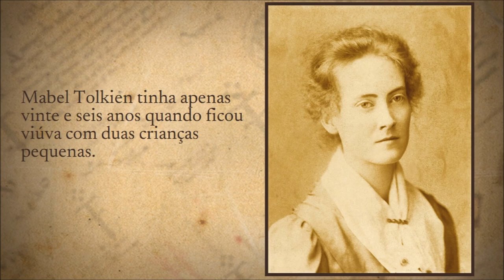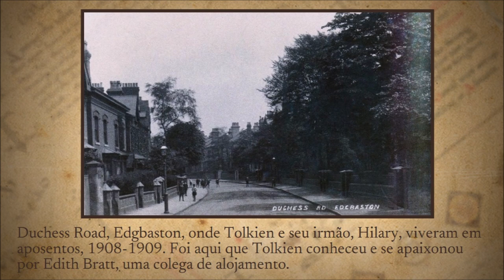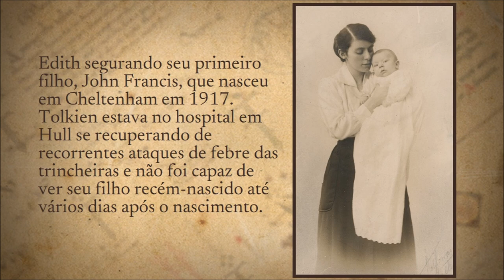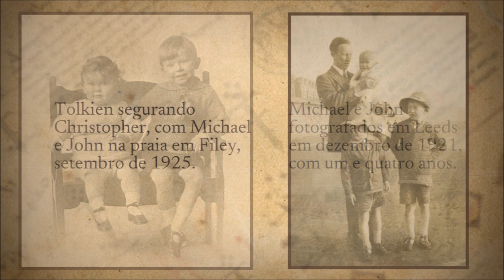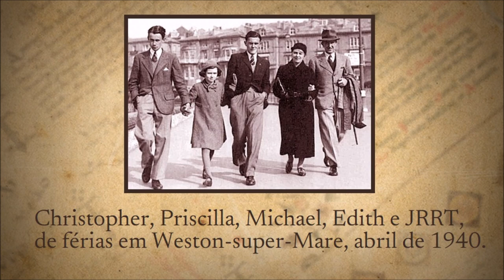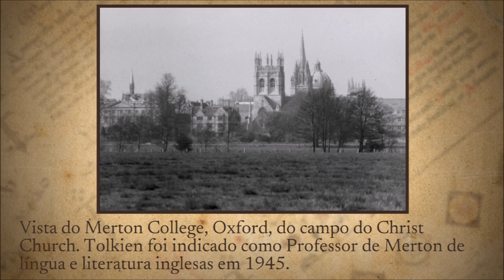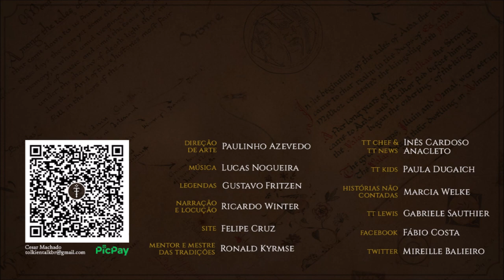Álbum de fotos (1892-1973) - The Tolkien Estate | TT Extra 220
Confira as belas fotografias de família publicadas no site do The Tolkien Estate, numa linha do tempo que cobre toda a vida de J.R.R. Tolkien e com legendas em português. Anos 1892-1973.

Amazon Prime: amzn.to/2LLDY1Z
Padrim: goo.gl/7n4cjd

EDIÇÃO E LEGENDAS DAS FOTOS

MÍDIAS SOCIAIS

TRILHA SONORA